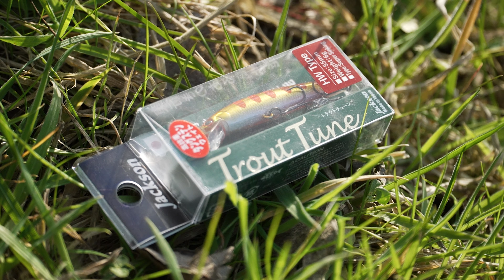Това ли е НАЙ-ДОБРИЯ воблер за риболов на пъстърва? Jackson Trout Tune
Пъстървовият модел Jackson Trout Tune 55 е легендарен воблер за петнисти рибки. Стабилното му поведение в течение, успешното провокиране на атака след атака и не на последно място страхотният кастинг, го превръщат в един задължителен набор сред воблерите фаворити за риболов на пъстърва!